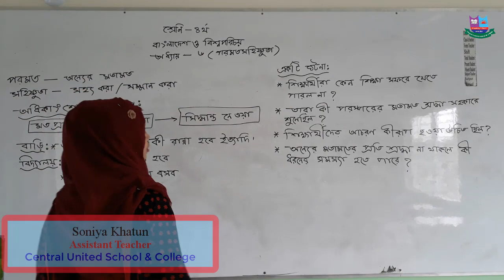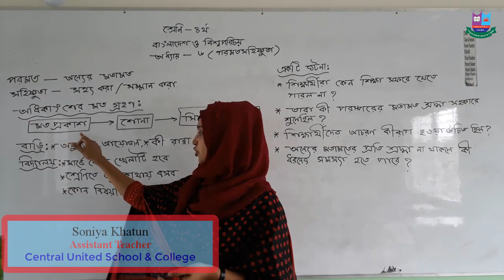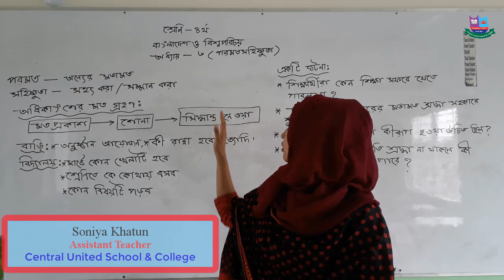Class 4 || BGS || Part 01